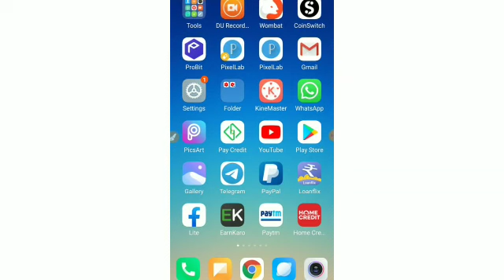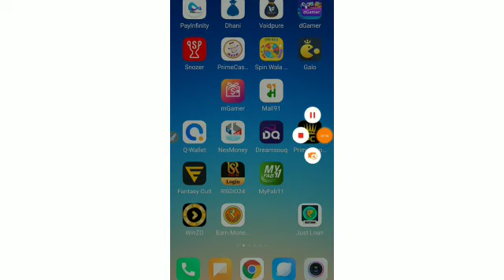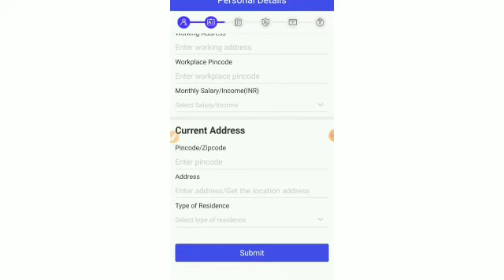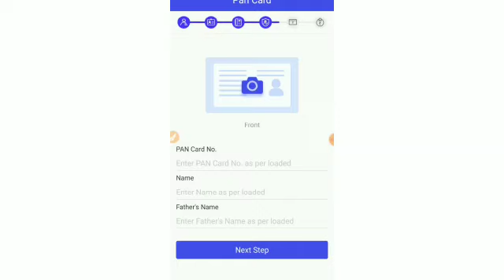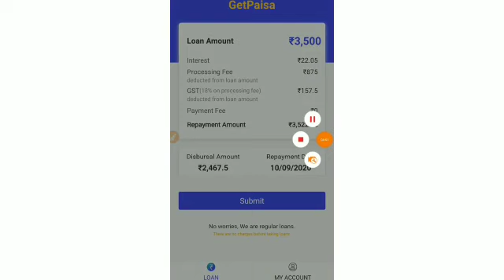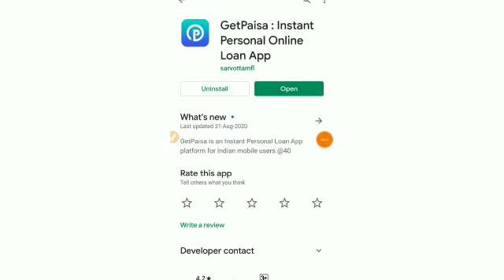Instant Personal Loan//No Paperwork Apply Personal Loan//Aadhar Card Loan Apply Online//New Loan App